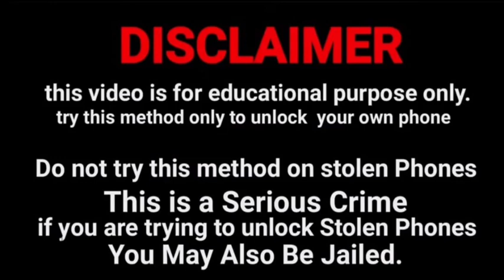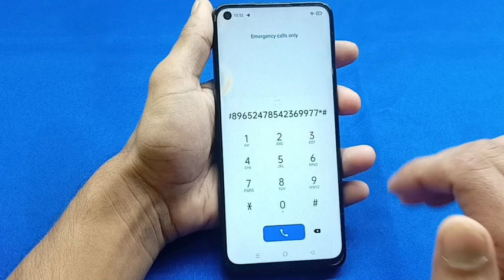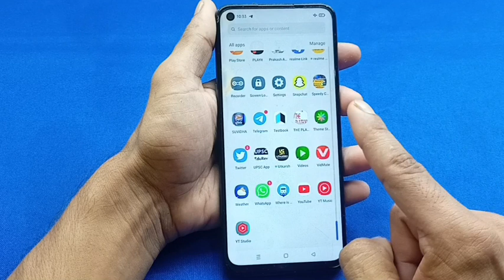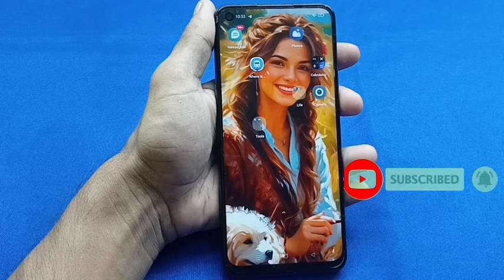Redmi ka lock kaise tode Mi ka lock kaise tode Xiaomi ka lock kaise tode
Redmi mobile ka lock Todna sikhen |  Redmi mobile ka password lock Todna sikhen | Redmi mobile ka pattern lock Todna sikhen | Redmi mobile ka pin lock Todna sikhen |

MI mobile ka lock Todna sikhen |  MI mobile ka password lock Todna sikhen | MI mobile ka pattern lock Todna sikhen |  MI mobile ka pin lock Todna sikhen|

Xiaomi mobile ka lock todna sikhen | Xiaomi mobiles ka password lock todna sikhen | Xiaomi mobile ka pattern lock Todna sikhen | Xiaomi mobile ka pin lock todna sikhen |

@Unlocking Platform

Redmi mobile ka password lock kaise Tode Redmi mobile ka pin lock kaise Tode